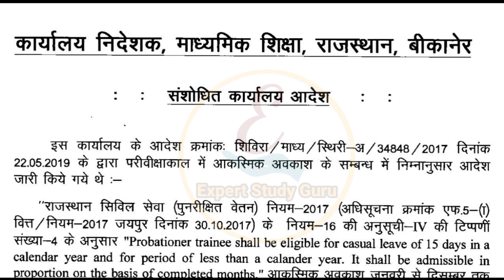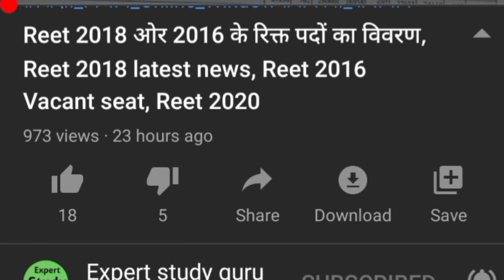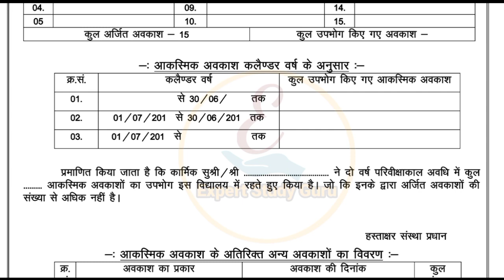Leave Rules in Probation Period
Leave Rules in Probation Period | Under Probation Period Leave | CL Rules for Teachers

Casual leave, probation me milne wale avkas, Probation me avetnik avkas, fixation form for teachers, प्रोबेशन में कितनी सी एल मिलती है, Cl rules in probation, How many cl in probation, Cl rules in rajasthan, probation mei cl,probation period leave,cl calculation, Probation me cl count kese kre, Probation me study leave, probation me leave process, fixation me cl ki count, Probation me maternity leave, Cl in probation period

Fixation Form से सम्बंधित सभी समस्या- समाधान एक ही Website पर एक साथ इन्हें देखे और अपना फॉर्म कम्पलीट करे।

ग्रुप जॉइन करे व अपने साथी शिक्षकों को इन ग्रुप में ओर चेनल से अवश्य जोड़े। धन्यवाद।

स्थायीकरण(Fixation) से सम्बंधित अन्य महत्वपूर्ण समस्या-समाधान लिंक

3.अवैतनिक अवकाश(WPL) स्वीकृति, फॉर्म,आवेदन, Approved ओर प्रोबेशन में नियम के लिए लिए यह देखे

4.प्रोबेशन में CL(अकस्मिक अवकाश) की गणना ऐसे करें

5.Fixation फॉर्म के साथ आवश्यक दस्तावेज जो सभी जिलों के कार्मिकों को लगाने है

7.म्यूच्यूअल ट्रांसफर के लिए म्यूच्यूअल साथी का ये फॉर्म भरे

14. Reshuffle वाले मेरिट न, डेट,Cl, हाफ cl,अन्य अवकाश, आर्डर न, डेट कैसे भरे व अन्य महत्वपूर्ण बातें